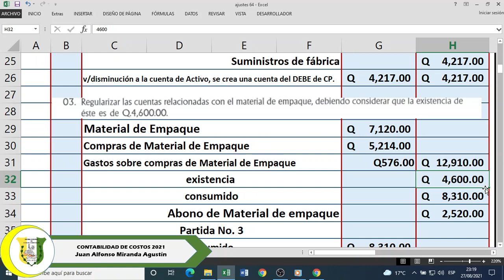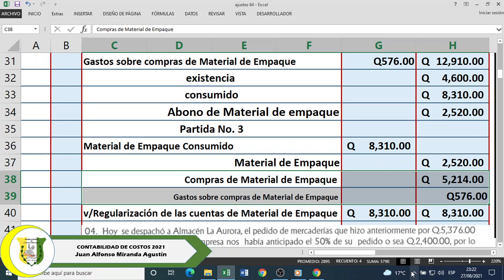Material de Empaque, ajuste No. 3-Ejercicio 64.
Regularizamos las cuentas que tienen relación con Material de Empaque.